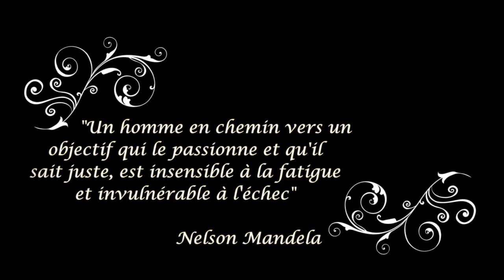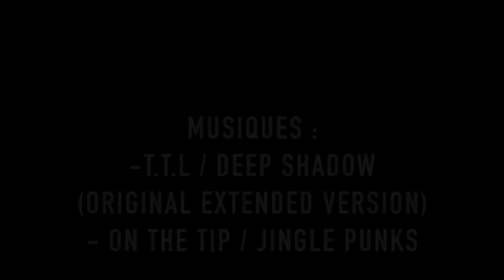Si c'était à refaire (2016)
Cette semaine nous vous proposons le court-métrage "Si c'était à refaire"